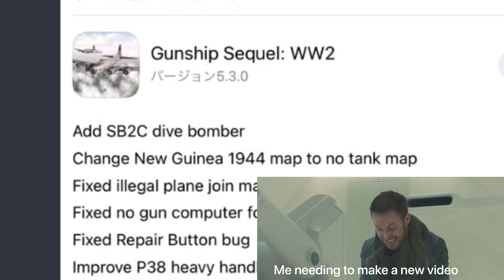Gunship Sequel WW2 | SB2C Helldiver out of nowhere?!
New Plane added???
America's Torpedo and lackluster dive bomber update dropped randomly

(plez i need money...)